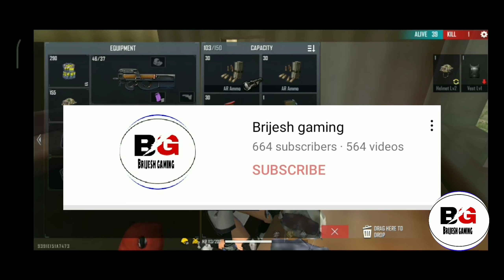IF YOU UNDERSTAND SMALL YOU TUBER. |BRIJESHGAMING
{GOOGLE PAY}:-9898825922